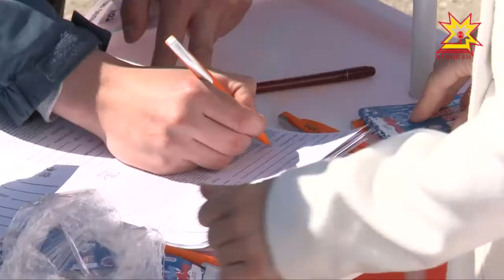Велосипедисты в эти выходные массово открыли сезон.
На улицы города организованно выехали почти тысяча чебоксарцев. Традиционно велопробег перед майскими праздниками посвящают годовщине празднования Победы в Великой Отечественной войне.